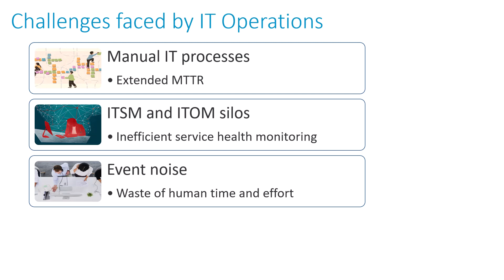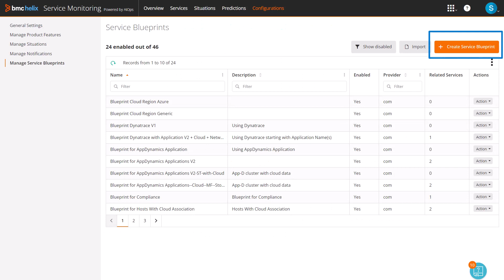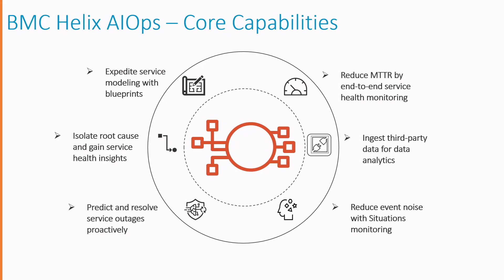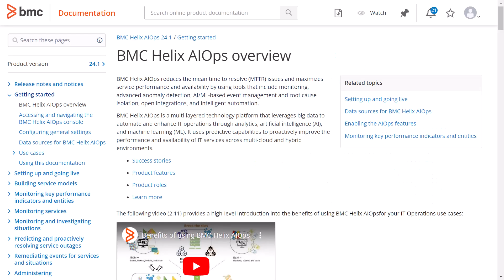Overview of BMC Helix AIOps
Watch this video to understand the core capabilities of BMC Helix AIOps to revolutionize your IT operations and overcome IT challenges.

For more information about this topic, see the BMC Online Documentation Portal

More BMC Software official videos are coming your way!

Video authors: Sripriya Govindarajan